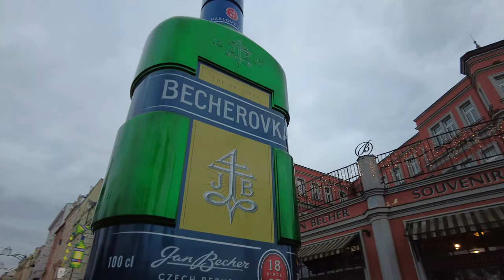Walking Tour of KARLOVY VARY 4K 🇨🇿 (60fps UHD)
Walking Tour of KARLOVY VARY, is a spa town in the Czech Republic. Located in western Bohemia, Karlovy Vary has numerous thermal springs which made it a popular resort since the 19th century. The Czech liqueur Becherovka is also produced there and the Karlovarské oplatky (Carlsbad wafers) originated in the city in 1867.